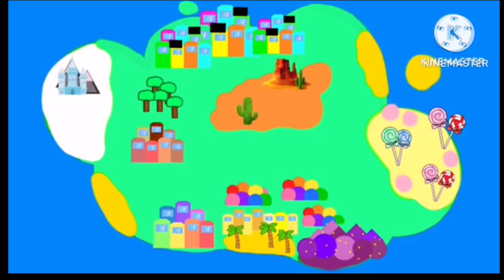The Rainbow Collection 2 (Gacha Club)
The sequel to the first one that nobody asked for! Once again the shorts return!